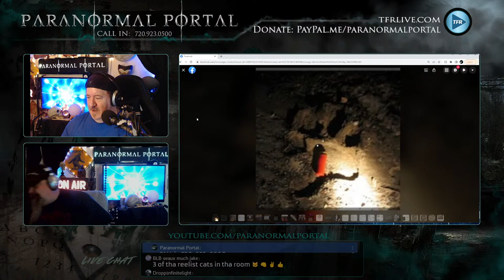VIC CUNDIFF - Dogman, Bigfoot, and the Paranormal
Tonight, on the Paranormal Portal, we're welcoming Vic Cundiff back to the show. Vic has been instrumental in establishing the dogman into our modern cryptid vernacular. But, Vic also has been a longtime bigfoot investigator and is also involved in the entire realm of the paranormal. Join us and we'll take you on a safari of the mind into the depths of the Paranormal Portal. Enter the Paranormal Portal...if you dare!

Special thanks to Cryptid Coin for their wonderful sponsorship of the show.  To get involved, please visit CryptidCoin.io for more information!